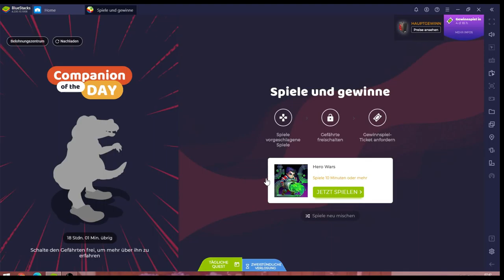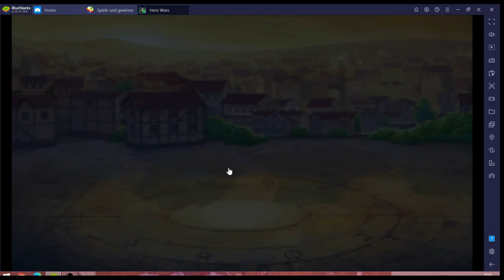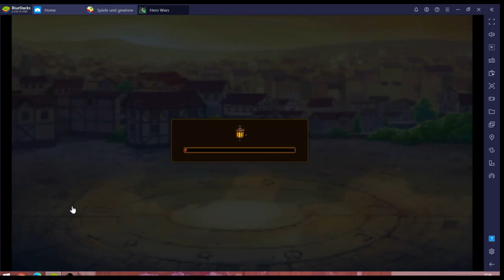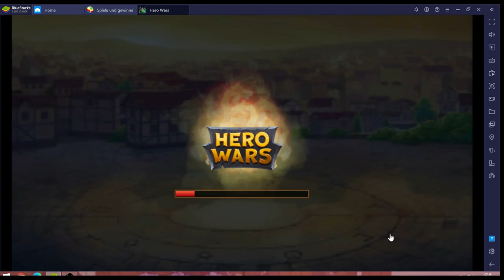Hero Wars #16.09 JndT [XL] (BlueStacks)